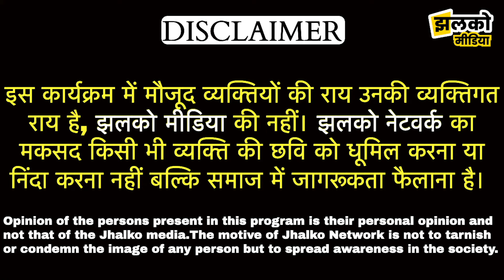सीकर में जादूगर आंचल की जादुई दुनिया से जुड़ा धमाकेदार इंटरव्यू, देख के हो जाओगे खुश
Produced By: Jhalko Sikar
Edited By: Lokesh Ji
Reported By : Mahendra Ji
Cameraman :